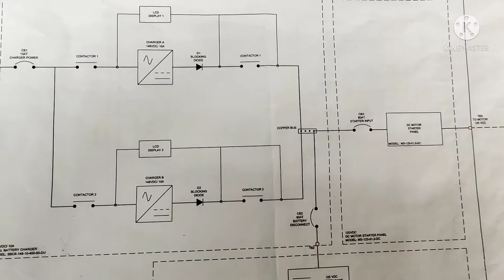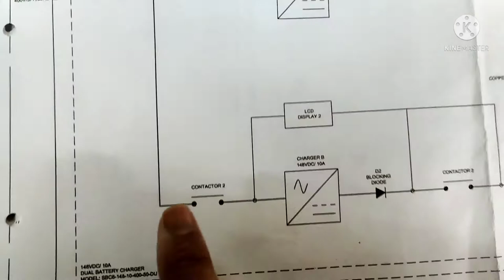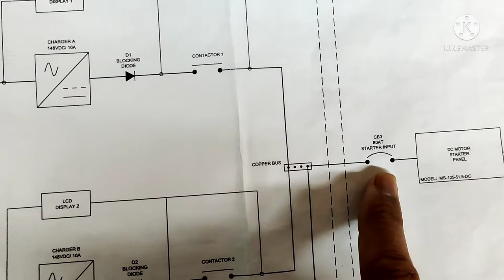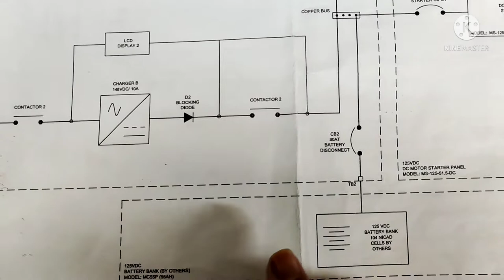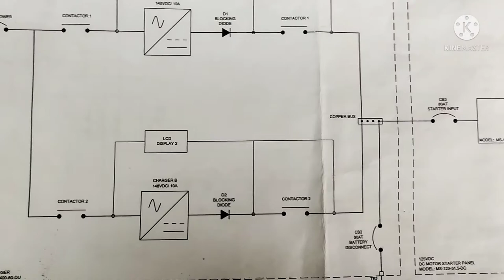Circuit Diagram of Battery Charger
Dual battery charger for emergency lube oil pump system of generator and turbines. We explain charger with circuit diagram.